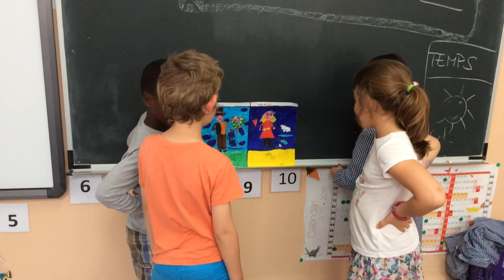Clothes - 2nd B - Sant Ramon de Penyafort (5)